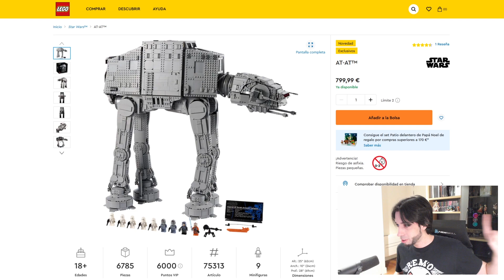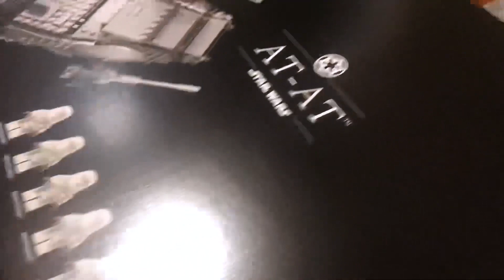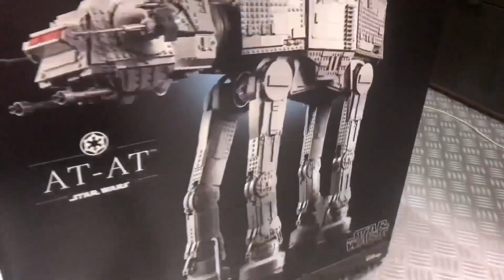LO HE HECHO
AT AT de LEGO STAR WARS: ULTIMATE COLLECTOR SERIES. EL SET de LEGO MÁS CARO de la HISTORIA